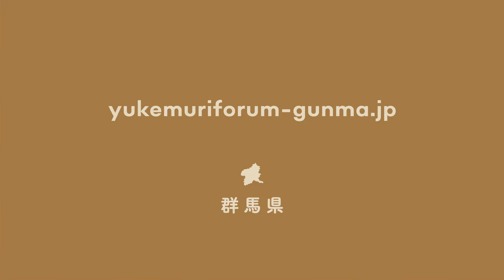【ヒューマンライツ・ムービーフェスタ in ぐんま２０２２】『僕らの未来』から『フタリノセカイ』 10年間のあゆみ｜湯けむりフォーラム｜戦略企画課・生活こども課｜群馬県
司会に「たかさきコミュニティシネマ」の志尾理事長を迎え、本県出身の映画監督である飯塚花笑監督のインタビュートークを収録しました。
※本動画は、「ヒューマンライツ・ムービーフェスタinぐんま２０２２」のアーカイブです。

‹出演›
・飯塚 花笑（映画監督）
・志尾 睦子（たかさきコミュニティシネマ代表）

●「湯けむりフォーラム」は群馬発のプロジェクト！